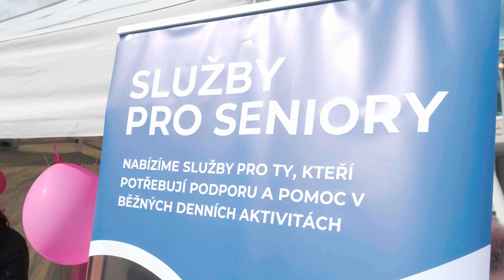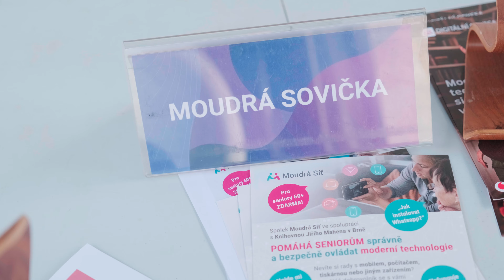Svátek seniorů Brno 2024